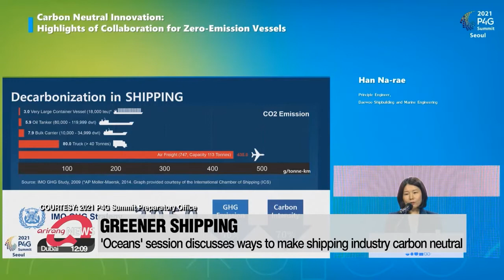P4G's "Oceans" session discusses ways to commercialize zero-emission ships, fuels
P4G 해양세션개최…해수부 무탄소 선박 상용화 계획 발표

As a prelude to the P4G Summit, Seoul is hosting a series of forums on a wide range of climate related matters.
The fourth session today... of Green Future Week, focused on reducing carbon emissions in the shipping industry.
Participants discussed zero-emission vessels and bringing shipping into the digital world.
Seo Eunkyung reports.
"Oceans", the fourth session of a week-long series of climate forums ahead of the P4G Seoul Summit explored ways to make the shipping industry carbon neutral.
In the session on Wednesday night, themed "Building Back Bluer through Oceans", the Ministry of Oceans and Fisheries released its plans to reduce maritime carbon emissions.

"In 2019 alone, global greenhouse gas emissions reached a new record of 59 gigatons.
Out of the 59 gigatons of greenhouse gas emissions, around one gigaton comes from the maritime transport sector.
If we hesitate to act now, greenhouse gas emissions from ships will make a quantum leap to reach the extent of 10% of global emissions by 2050."

The minister said that South Korea is determined to decarbonize the shipping industry and establish a green maritime supply chain in support of the 'Getting to Zero Coalition 2030' which aims to make zero-emission vessels commercially viable by 2030.
In the short-term, South Korea is set to expand the share of ships fuelled by low-carbon energy such as LNG to reduce greenhouse gas emissions.
And in the medium-to long term, the country aims to carry out research and development of zero-carbon technologies aimed at the full commercialization of ships running on hydrogen or ammonia.

"The session also suggested the digitalization of the shipping industry to help make it more environmentally friendly."

"The harmonization and standardization of digital technologies and user interfaces will support safer and more environment friendly shipping."

The Secretary General of the International Maritime Organization, Lim Ki-tack added that, starting next month, the IMO is planning to adopt measures to cut the carbon use of all ships.

Participants stressed the importance of joint action, saying that the goal of zero emissions cannot be achieved through the efforts of individual groups alone, and therefore continued cooperation is needed.
SEO Eunkyung, Arirang News.

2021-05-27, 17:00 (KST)